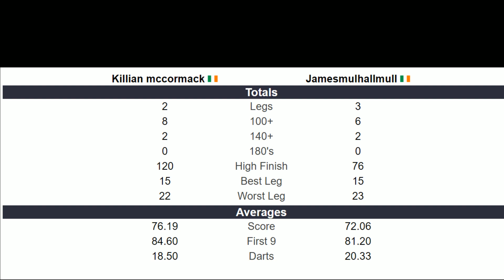Killian McCormack vs James Mulhall -- Friday Night Darts -- Wednesday Night Knockouts -- Round 1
Killian McCormack vs James Mulhall
 -- Friday Night Darts --
Wednesday Night Knockouts
 -- Round 1 --